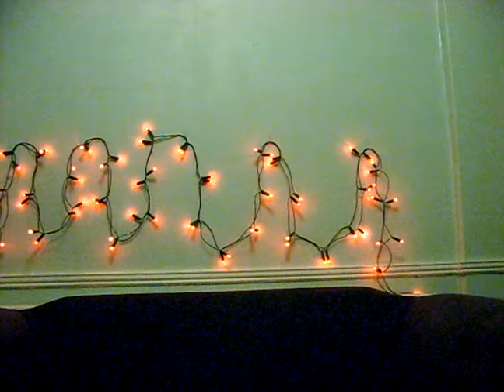Help me at Christmas!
AuntyNaija advise a viewer about how best to maximise the Christmas period